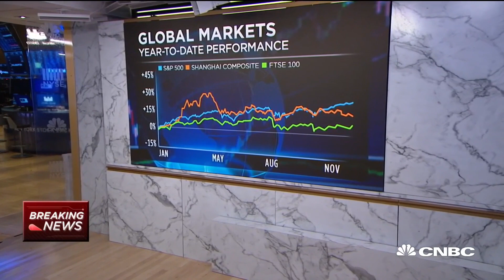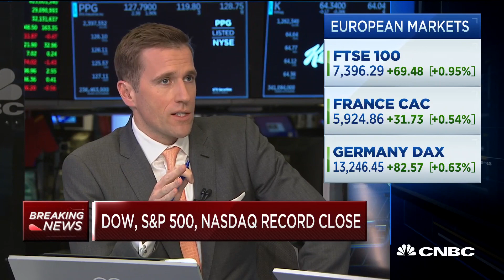Full interview with Xavier Rolet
Xavier Rolet, CEO of CQS and former CEO of the London Stock Exchange Group, joins CNBC's "Closing Bell" to discuss Wall Street firms' S&P 500 forecasts for 2020.